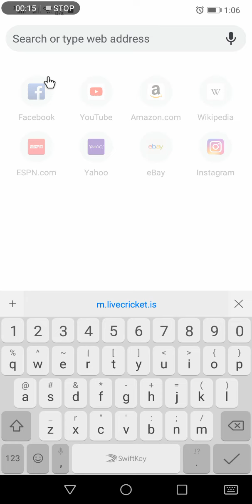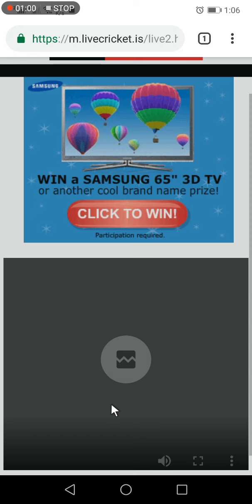HBL Watch PSL Live Streaming - Live Cricket Match Online Today - PSL 2019 psl Live Match Today